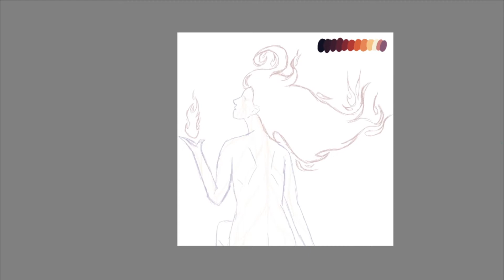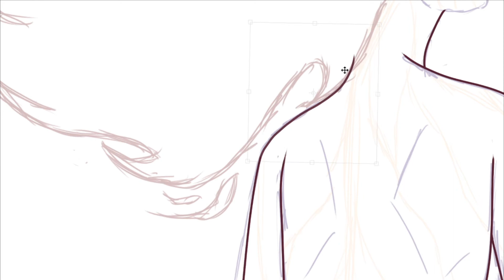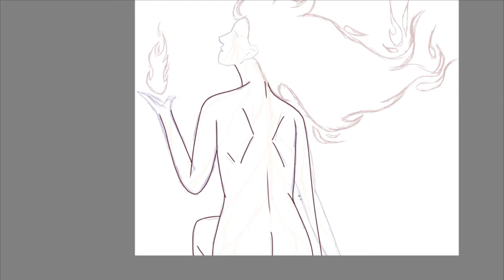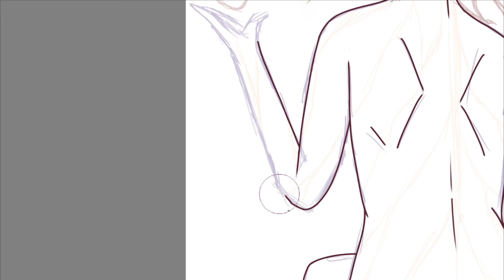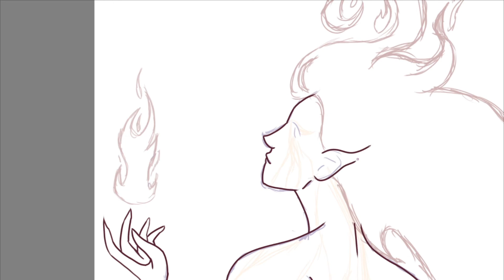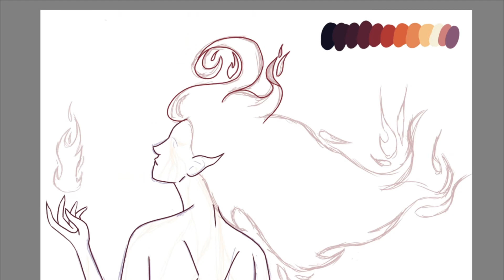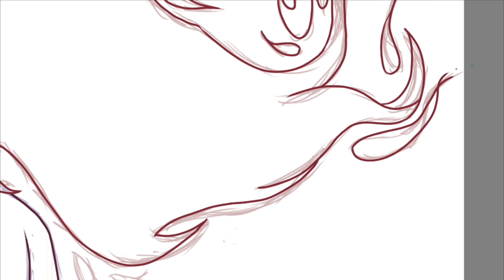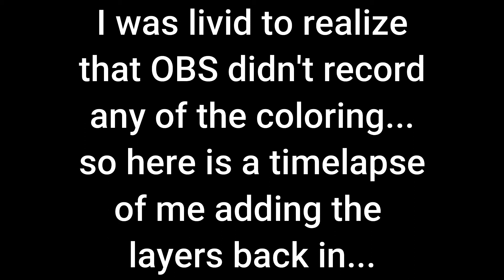Fire Element - Speedpaint (Sort of)